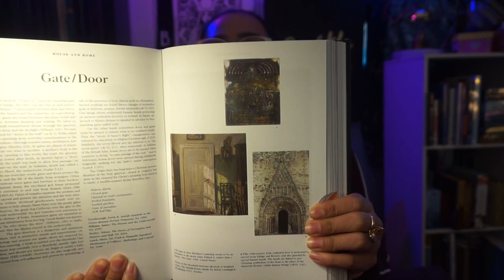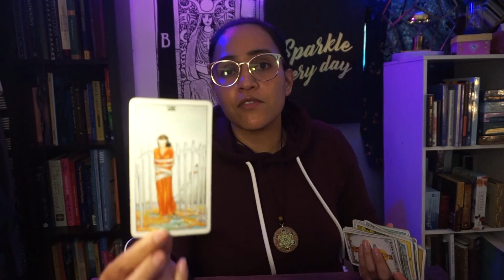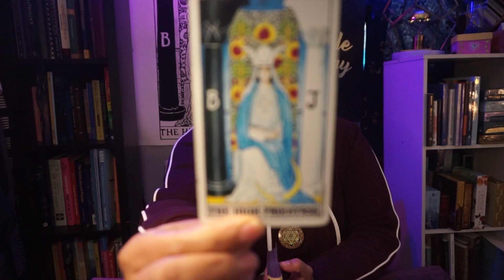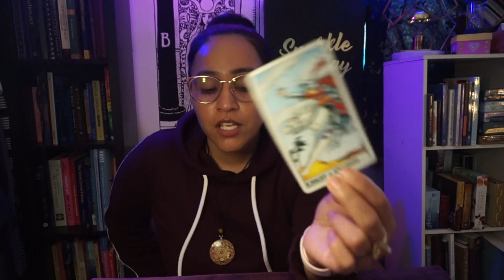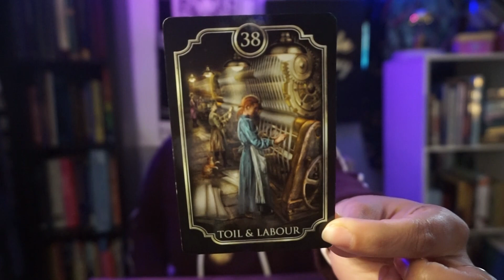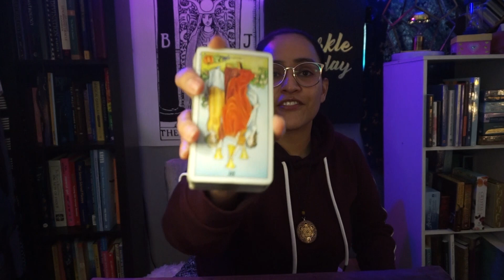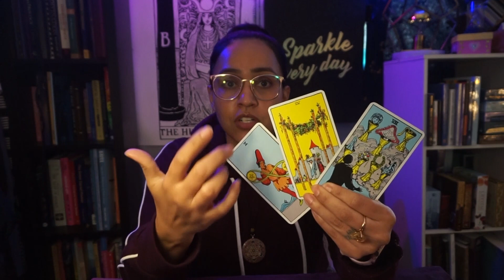AIR SIGNS DECEMBER 7-13, 2020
Gemini, Libra & Aquarius!!! Thank you for coming back and if you're new, WELCOME!!!

Love,
Alex